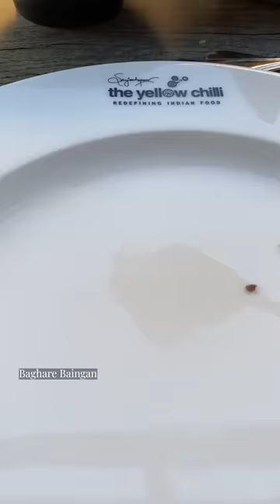Indian Food By A Celebrity Master Chef! (Taste Tour Series)